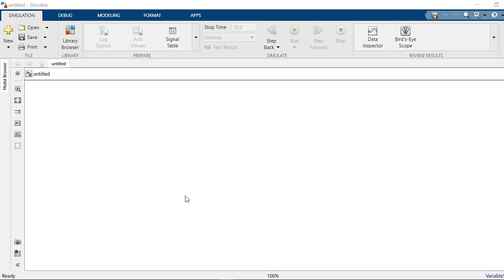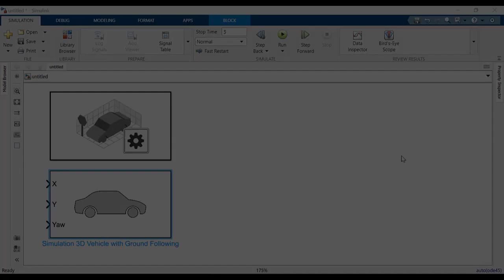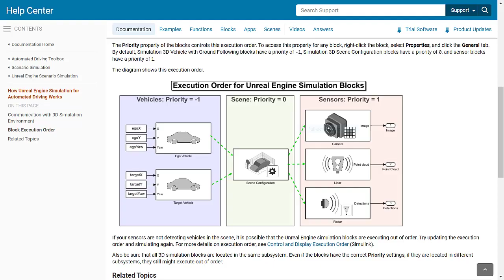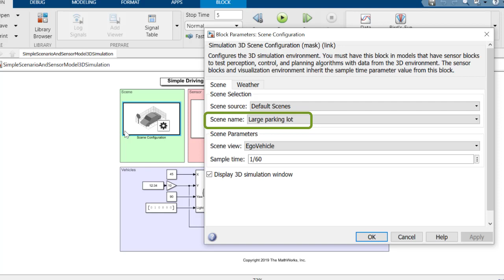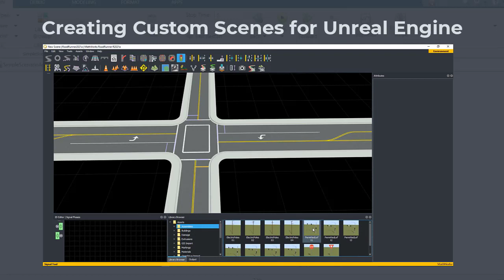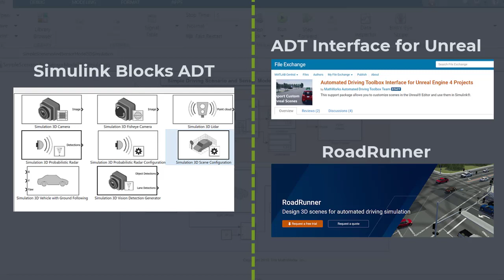Synthesize Sensors with Unreal Engine Driving Simulation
Automated Driving Toolbox™ provides blocks for visualizing sensors in a simulation environment that uses Unreal Engine® from Epic Games®. Learn how to simulate a driving scenario in a prebuilt scene and capture data from the scene using a fisheye camera sensor. Use the model in this video to learn the basics of configuring and simulating scenes, vehicles, and sensors.